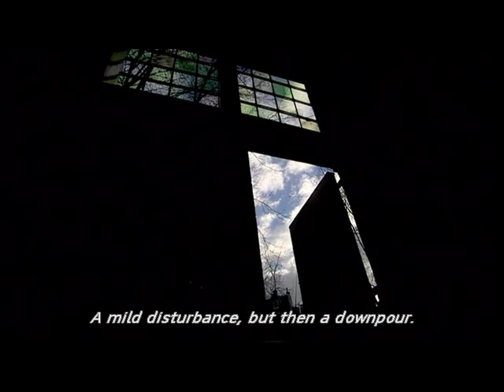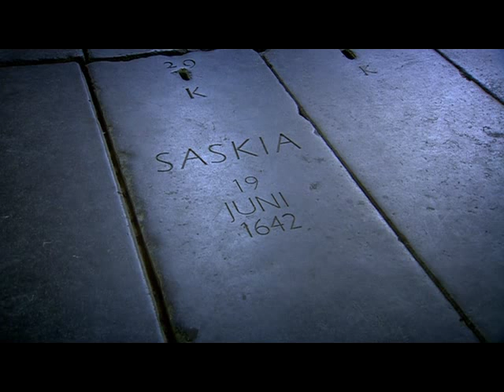Simon Schama's Rembrandt_3 of 4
Released in 2006 in the U.K., this clip is part of a video of a Simon Schama TV series entitled "Power of Art" which gives a glimpse of the interesting life and art of Rembrandt Harmenszoon van Rijn, "one of the greatest painters and printmakers in European art history and the most important in Dutch history."